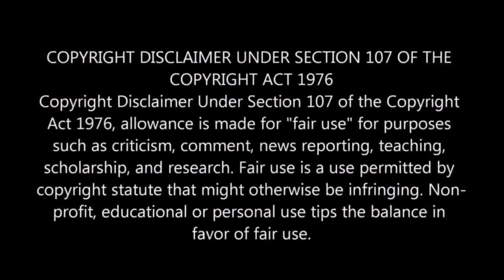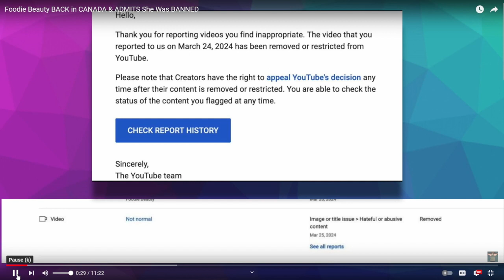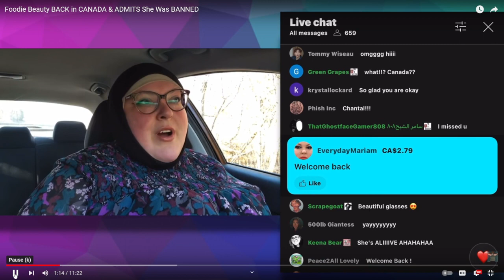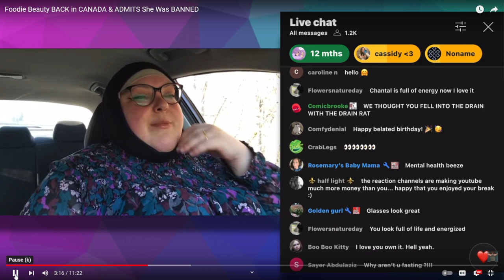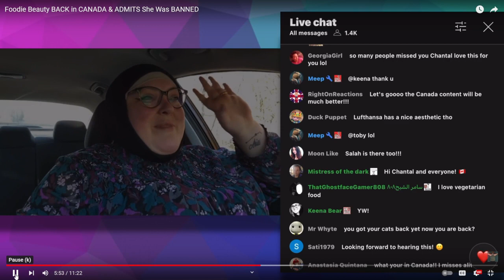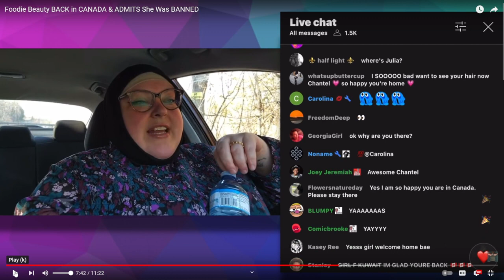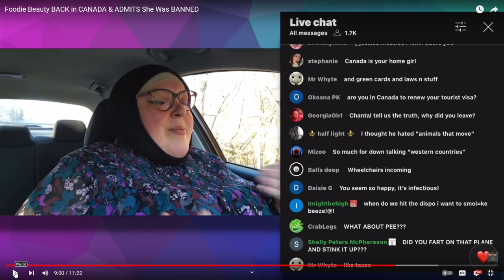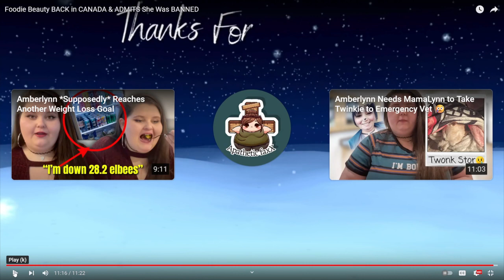FOODIE BEAUTY IS BACK IN CANADA & ADMITS THAT SHE WAS BANNED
Oh.My.Gawwwd!

Sassy Assassin